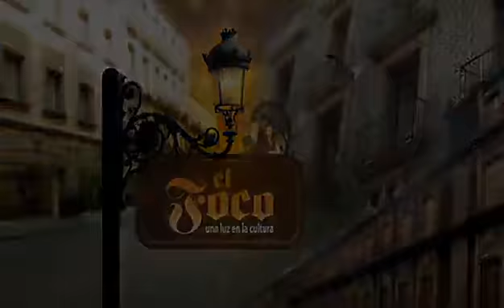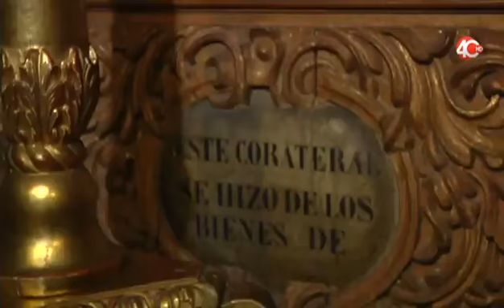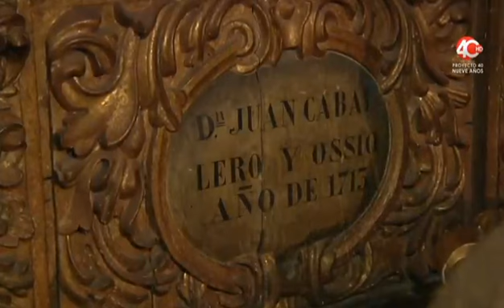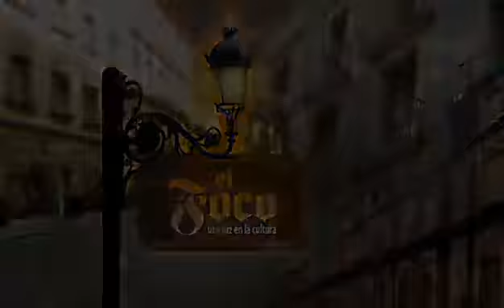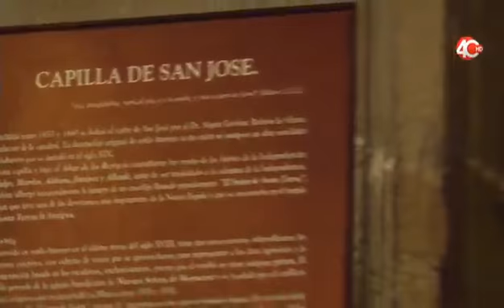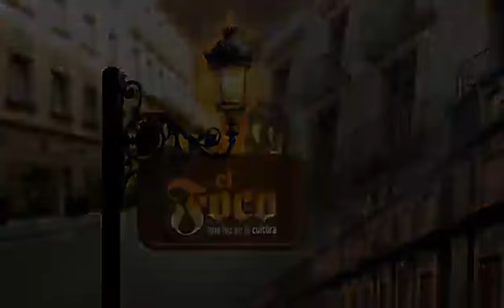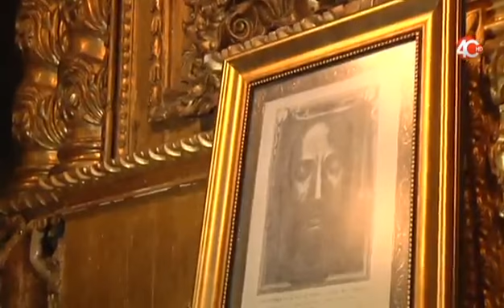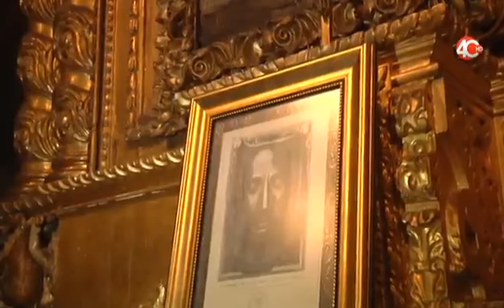El Foco Catedral Metropolitana de la Ciudad de Mexico